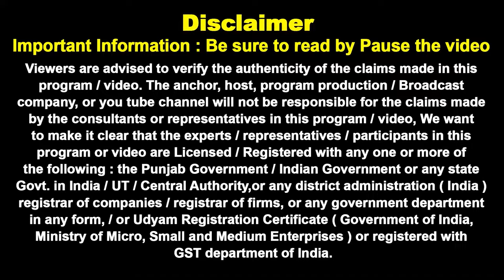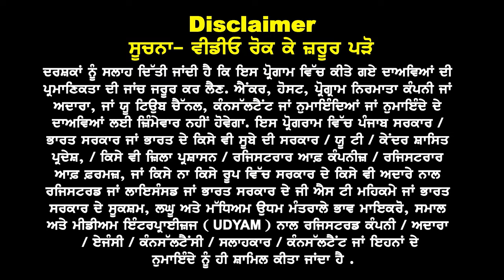Australia 23 Pass Arts ਖੁਸ਼ਖਬਰੀ । Australia Embassy New Rules 24 I Australia Study Visa Updates 24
Australia
23 Pass Arts
PB.HR ਖੁਸ਼ਖਬਰੀ

July Intake 24 ਲਈ
11 March Deadline